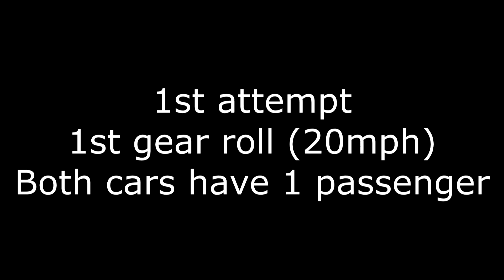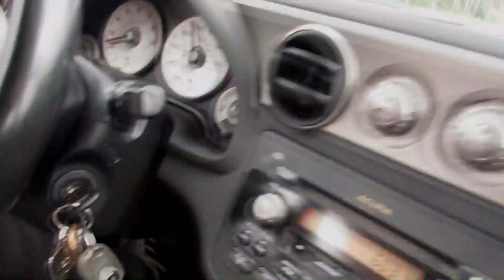RSX Type S vs RSX Type S